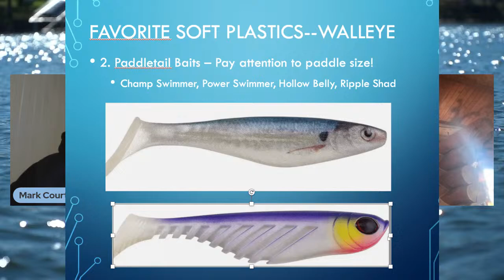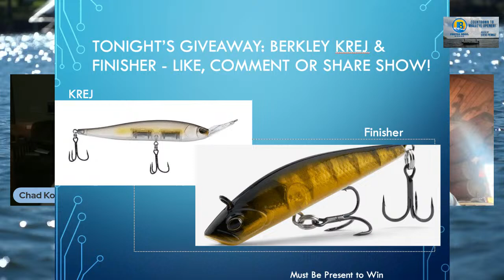Foster Brother Marine's Countdown to Walleye Opener--LIVE!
Walleye opener is coming soon. Get ready for a great season with host Steve Pennaz and top guests as we cover fishing tips, new products, maintenance, boats and more, LIVE! Guests this week include walleye pros Mark Courts and Eric Naig, Foster Brother's Adam Boehlke and Gary Klingler, and WAM President Michelle Morey. All who turn in are eligible to win some hot new lures from Berkley tackle.